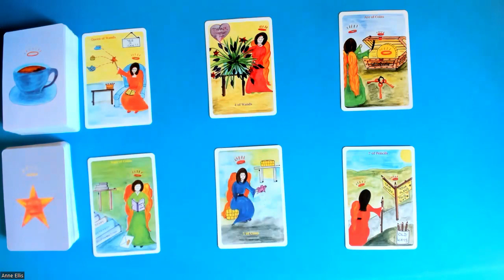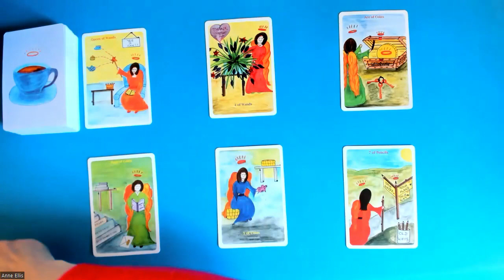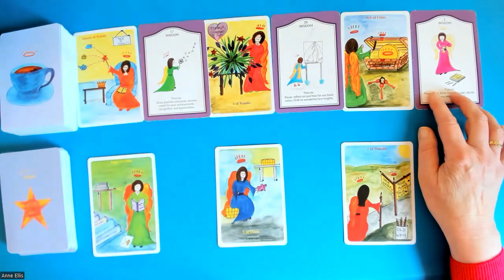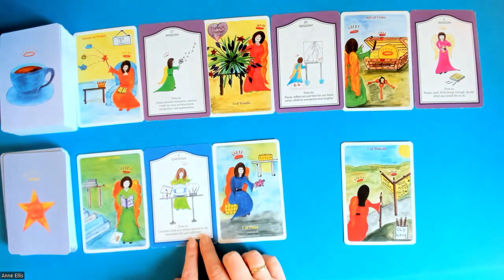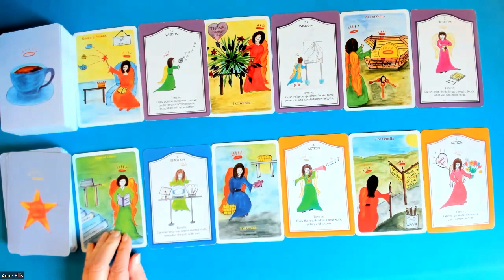SCORPIO * OPPORTUNITY, SUCCESS & HAPPINESS 3rd-9th April